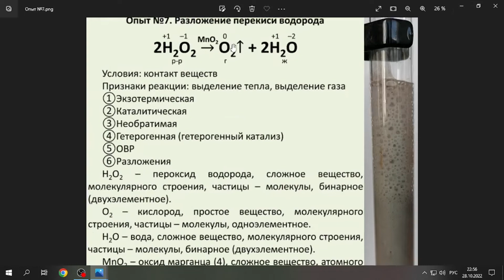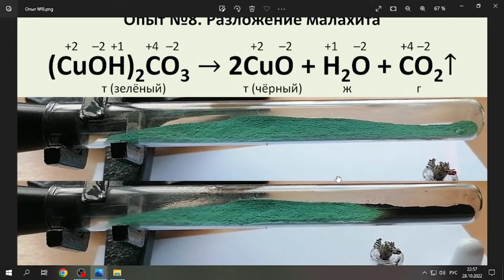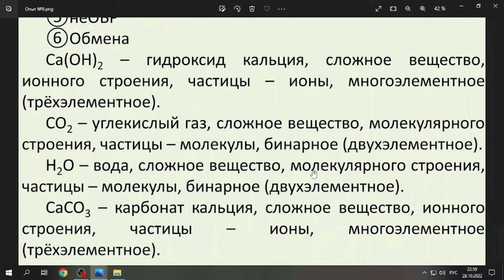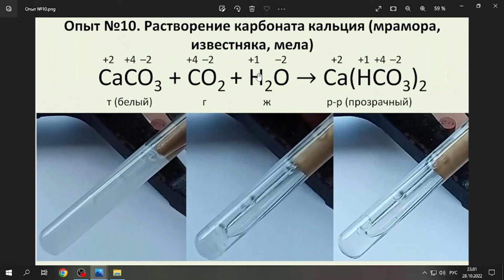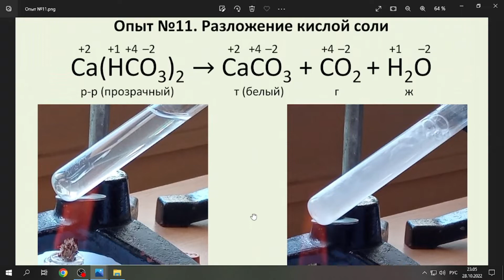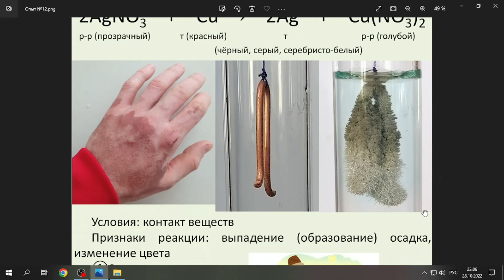Опыты №7 - №12. Химия 8 класс 2022 - 2023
00:00 Опыт №7
00:57 Опыт №8
2:52 Опыт №9 и №10 без индикатора
4:58 Опыт №9 и №10 с фенолфталеином
7:15 Опыт №11
8:40 Опыт №12
11:47 Наставление
Продолжение базового набора реакций для восьмиклассника.